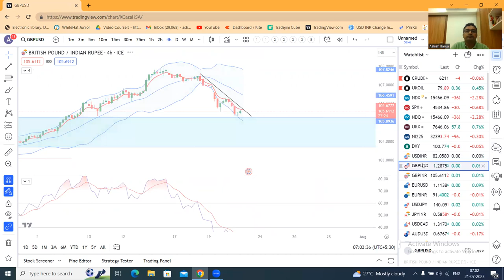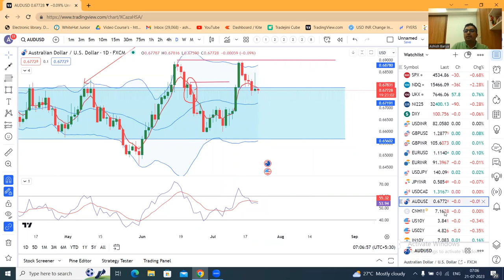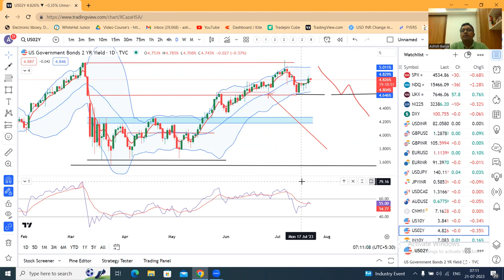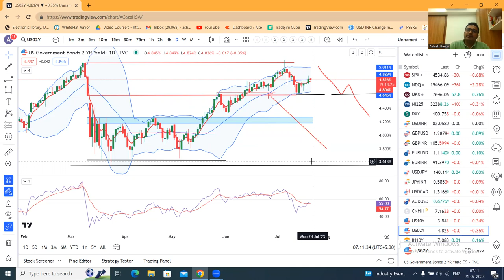Ccy PMA 21st July--GBPUSD target 1.3125? GBPINR target 107.70? Post US Jobless data, DXY gained.